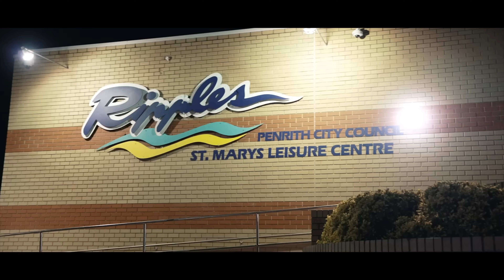UFC 293 Media Day & Training Camp | Tai BamBam Tuivasa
Episode 2: Media Day & Tai's Training Camp UFC 293

BamBam Tuivasa x Social Media Platform Links

Shipping Address: Suite 3875
Shop 33 1 Rider Boulevard
Rhodes, New South Wales, 2138, Australia